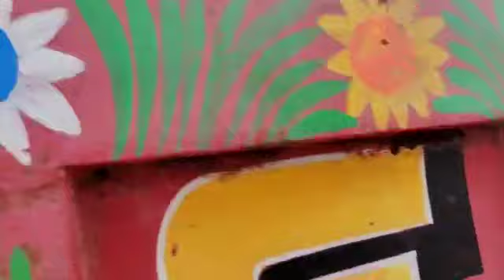G s thresher 9010889900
Video from Yousuf